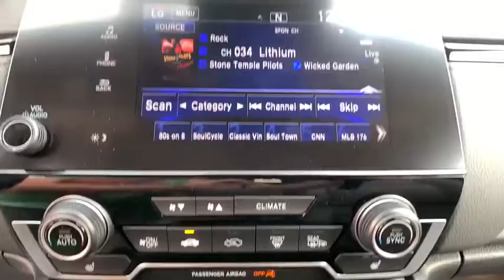2020 Honda CR-V Carson City, Reno, Lake Tahoe, Northern Nevada, Susanville, NV H20406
Lunar Silver Metallic New 2020 Honda CR-V available in Carson City, Nevada at Michael Hohl Honda. Servicing the Reno, Lake Tahoe, Northern Nevada, Susanville, NV area.

2800 S. Carson St

Lunar Silver Metallic 2020 Honda CR-V EX AWD CVT 1.5L I4 DOHC 16V AWD.Recent Arrival! 27/32 City/Highway MPG